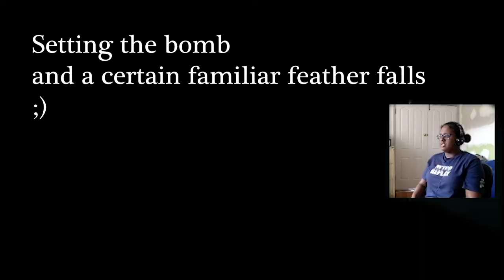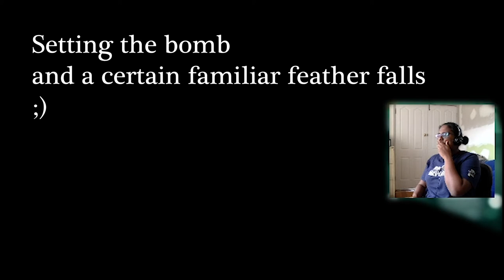THIS IS STUNNING | FINAL FANTASY 7 REMAKE DEMO!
I am already IN LOVE with this game I WANT IT NOW! I cannot wait for the official release, and cannot wait to actually play this game.